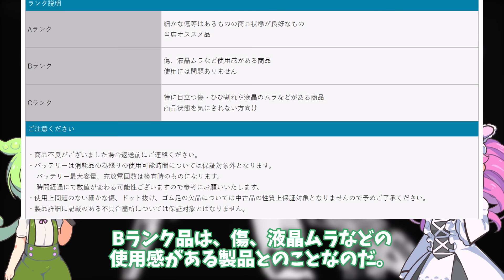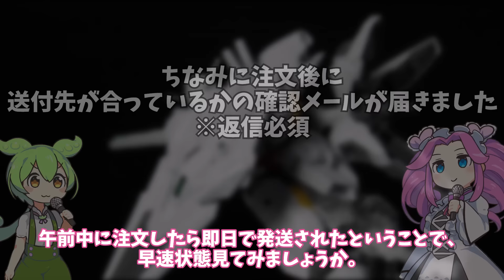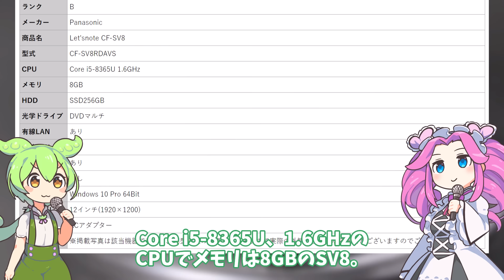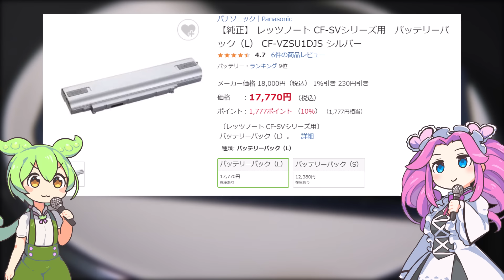Let's noteのCF-SV8RDAVSをショップインバースの中古Bランク品で買ってみたのでレビュー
今回は久々に中古でPCを買ってみました。Let's noteのCF-SV8を、楽天市場のショップインバースで買ってみたぞ！
ちなみに動画作成後に清掃で拭いてたらいつの間にか天板に一箇所傷は入りました。

音声はVOICEVOXのずんだもんと四国めたんを使用しています。

【中古】 中古 パソコン ノートパソコン Panasonic Let'snote CF-SV8 CF-SV8RDAVS
※買う場合中古品なので動画と完全に同じ状態のものが届くわけではない点に注意です